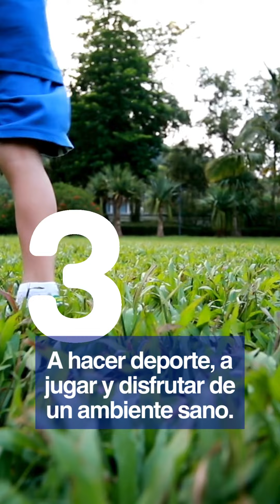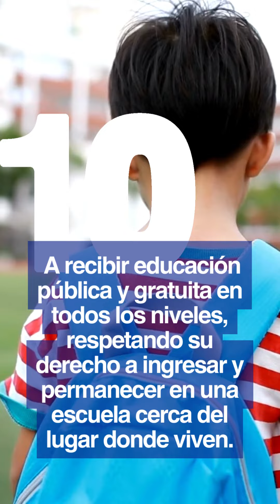Día Nacional de los Derechos de los Niños, Niñas y Adolescentes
27 de Septiembre | Día Nacional de los Derechos de los Niños, Niñas y Adolescentes👧🧒

Unamos nuestras voces y acciones para recordar que respetar sus derechos es proteger su presente y su futuro.

Ayudanos a que este mensaje llegue más lejos, compartí y hagamos que sea escuchado por todos.🦁❤️

Hagamos un mundo mejor para nuestros niños, porque ellos son nuestro tesoro más valioso.💝